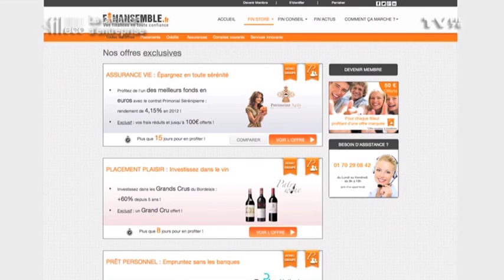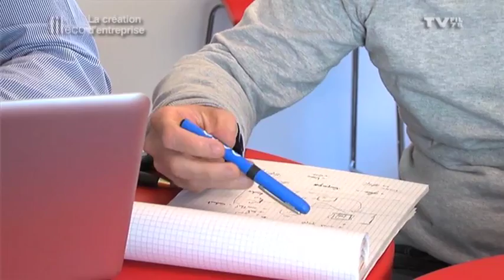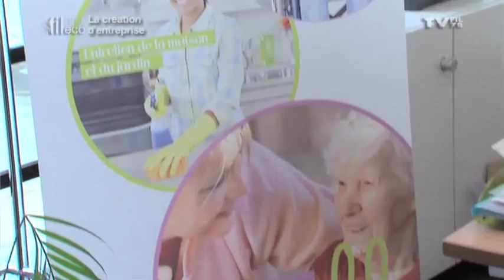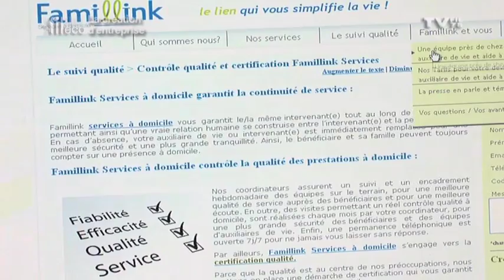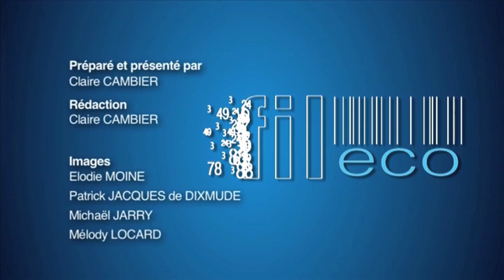Fil Eco - La création d'entreprise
Nous reviendrons sur le parcours de jeunes entrepreneurs et rencontrerons un spécialiste du financement et de la création d'entreprise à la Chambre du Commerce et de l'Industrie. A bientôt dans Fil Eco.